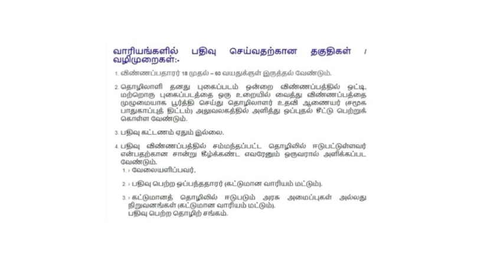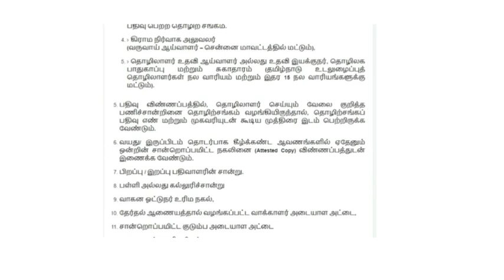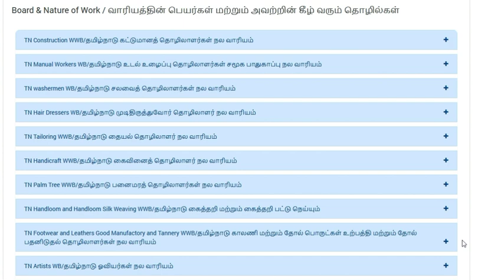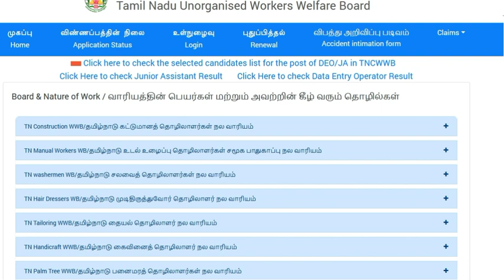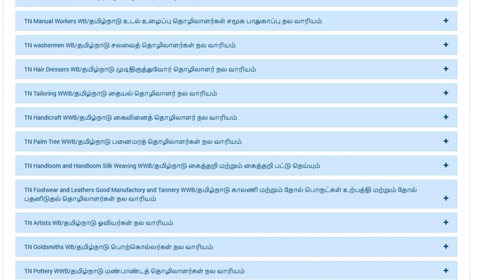அமைப்புசாரா தொழிலாளர் நலவாரியதில் பதிவு செய்வது எப்படி? TN Unorganized Workers Welfare Board |2022